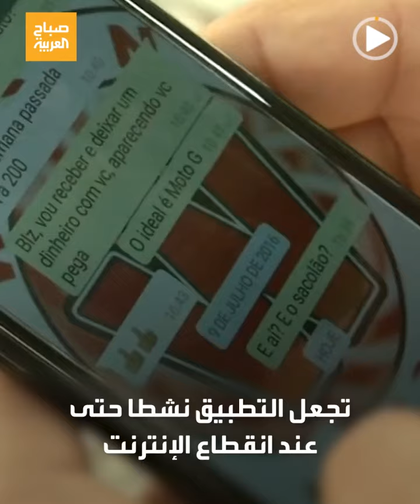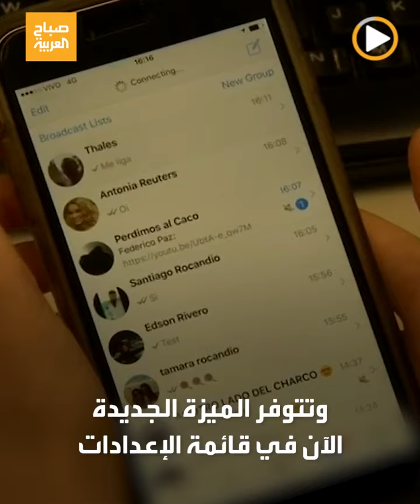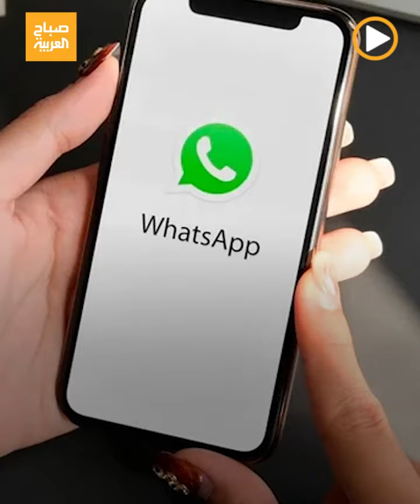"التطبيق نشط رغم انقطاع الإنترنت".. ميزة ثورية جديدة من واتساب!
"التطبيق سيبقى نشطاً حتى عند انقطاع الإنترنت".. ميزة ثورية جديدة من تطبيق